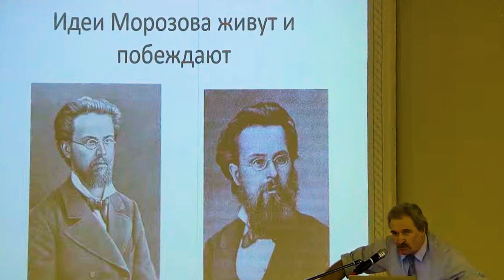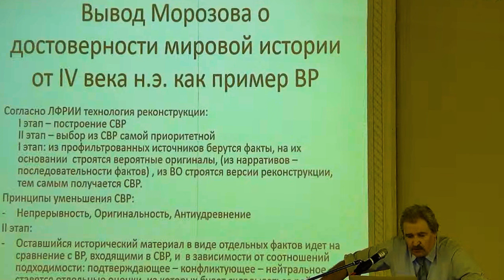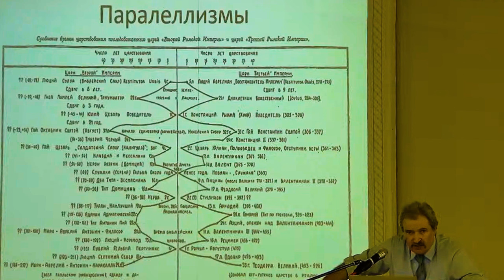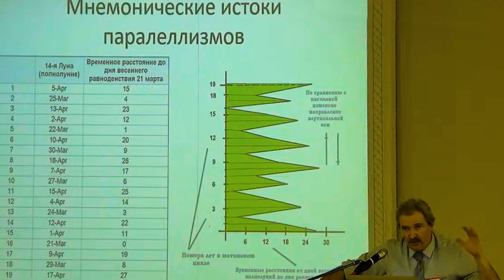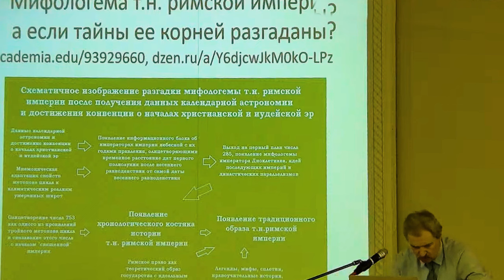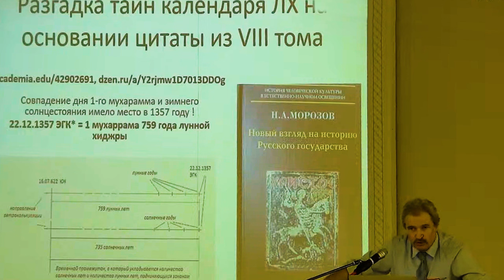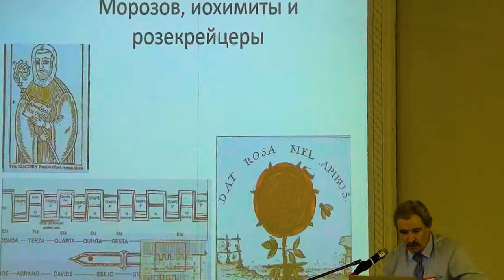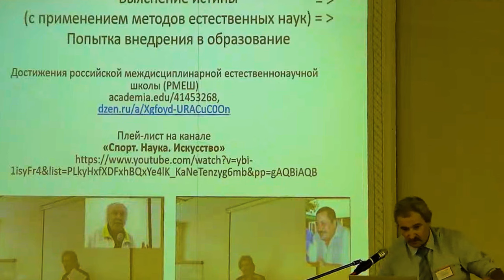Идеи Морозова живут и побеждают ! Доклад автора этих строк на морозовских чтениях 2024_07_08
В.Т.Поляковский. Идеи Морозова живут и побеждают ! Доклад автора этих строк на морозовских чтениях 2024_07_08.

- Сергей Иванович Валянский, один из главных биографов Морозова и инициатор издания многотомника "Христос"
- Александр Александрович Румынский, совладелец издательства "Крафт", издатель многотомника "Христос"
- Игорь Владимирович Давиденко - доктор геологических наук, один из соавторов "Книги цивилизации", автор многих работ по ее развитию
- Станислав Георгиевич Покровский - автор экспериментов по разоблачению широких возможностей мктода радиоуглеродного датирования С14.

- "О разгадке тайн летосчисления от основания города (AUC), лунной хиджры, а также легенды начала строительства Карлова моста в Праге",

- "Иоахим Флорский, его учение и какой свет оно проливает на историю становления хронологии и теологии".

- "Достижения российской междисциплинарной естественнонаучной школы, (РМЕШ), в том числе имеющие шансы на позиционирование как достижения мирового масштаба".

Из того, что не прозвучало в докладе, но органично следует из трудов Морозова: для общения с представителями других научных школ и широкими читательскими массами был бы неплох несколько иной культурный код:
- "Традиционная история, традиционный культурный код и

Вторая версия материала, сделанная по итогам просьб по улучшению звука